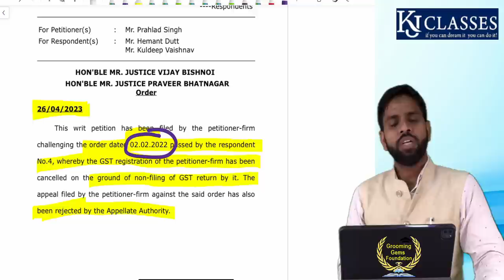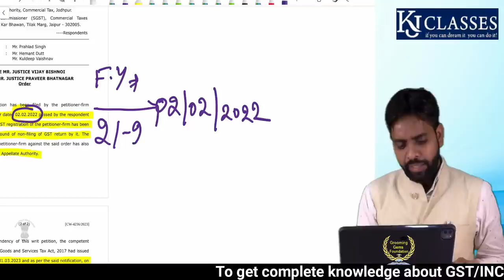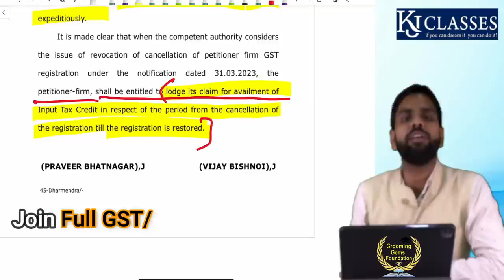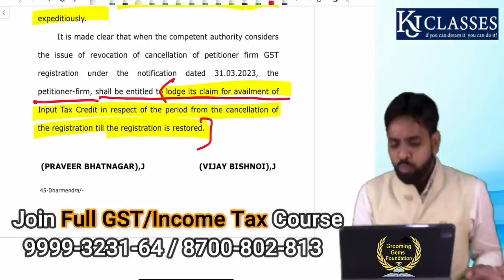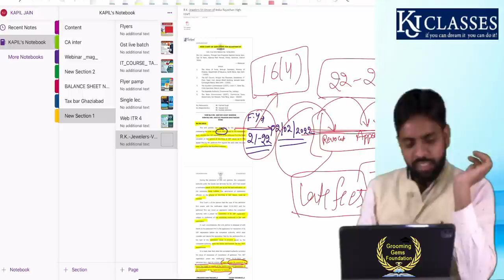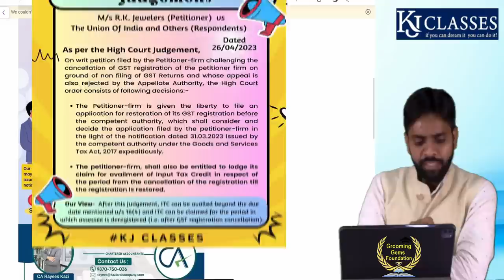GST Users के लिए खुशखबरी || High court की बड़ी judgement || CA KAPIL JAIN